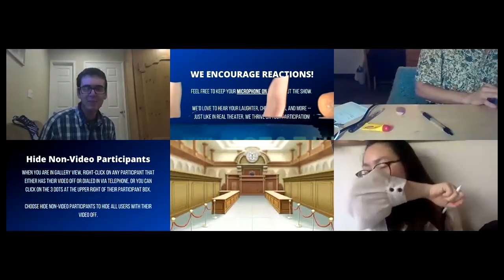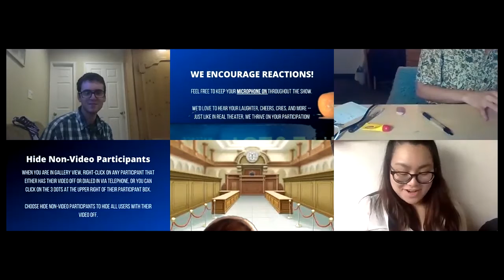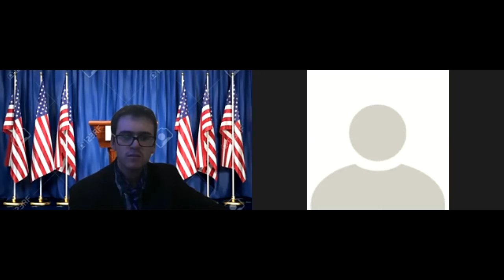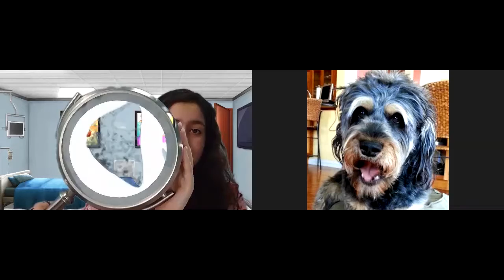Untitled Apocalypse Play about Hope